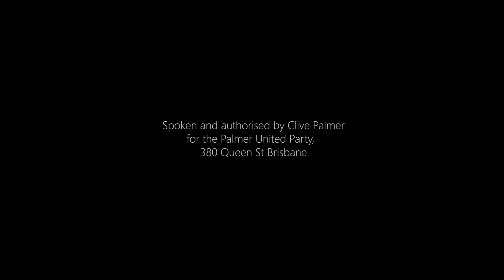Clive Palmer - Challenges need ideas, options, divergent thinking, with compassion, with resolve.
Challenges need ideas, options, divergent thinking, with compassion, with resolve. Solutions.

Clive Palmer believes there is more than one way to save money without hurting the weakest in our community.